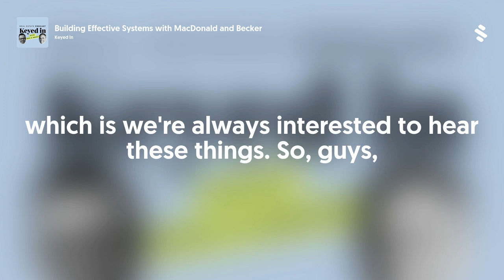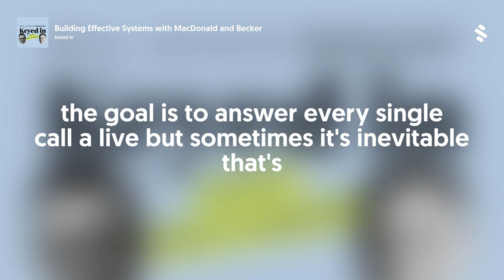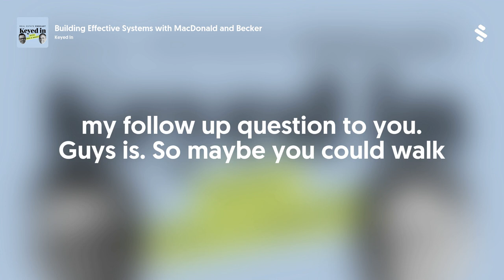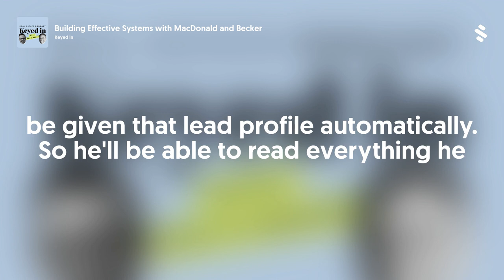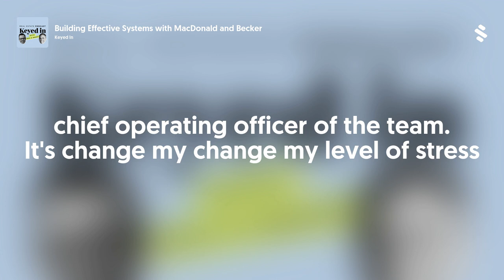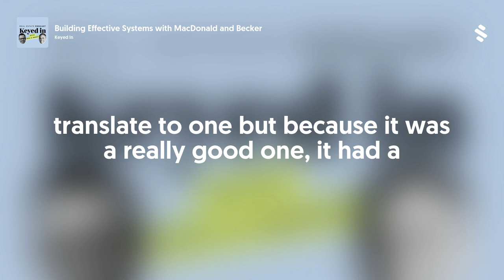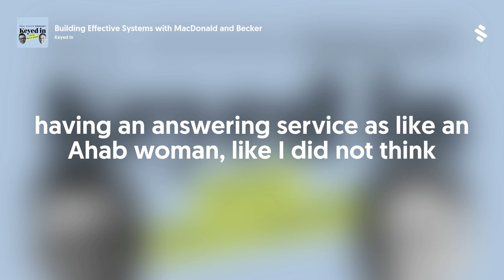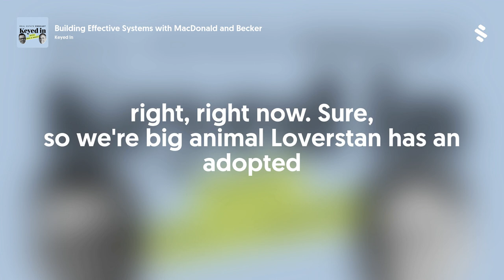Building Effective Systems with MacDonald and Becker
Daniel McDonald and Andrew Becker run a tight ship. Their systems approach to real estate operations is one of a kind. In fact, they’ve perfected their systems to the point that they recently launched a Salesforce app specifically tailored to the operations side of the real estate industry. No call goes unanswered, and every transaction is recorded in meticulous detail, allowing them to track strengths and weaknesses on their team in tremendous detail. We are curious: how have they come to divide and conquer the art of running a real estate business? Welcome to the show, Daniel and Andrew!